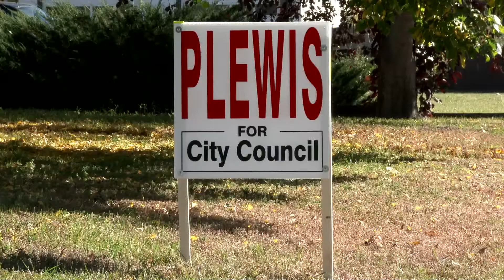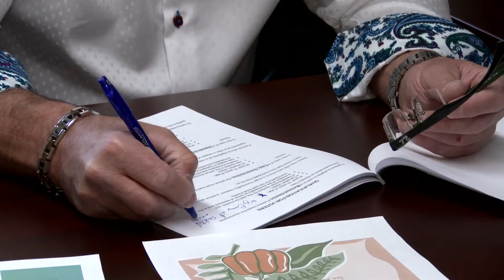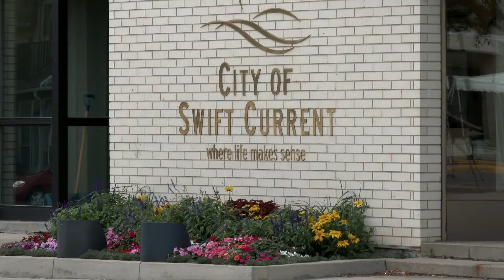Meet Your Swift Current Candidates - Part 2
In this feature we profile more candidates running for City Council this fall.